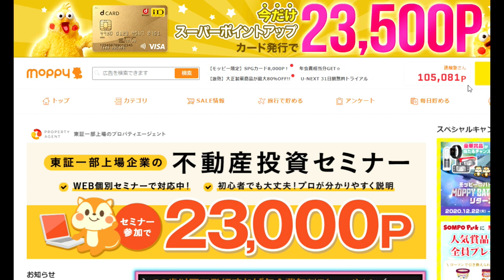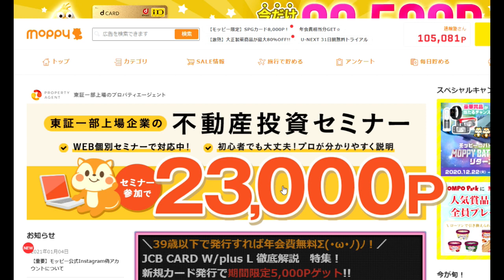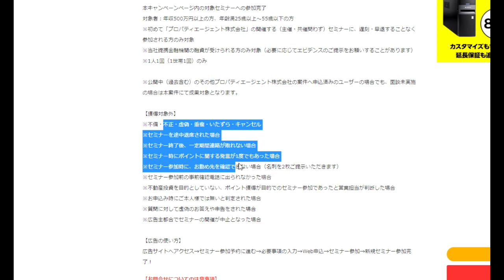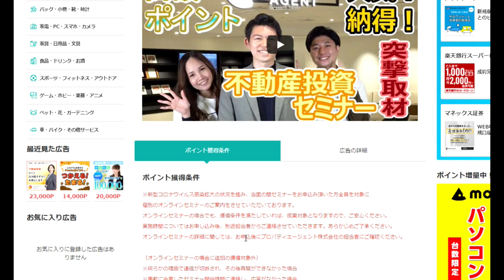【隠居TV】不動産投資セミナーに参加して稼いだ話/moppy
モッピー参加はこちらから

「件名：速稼塾（あなたのお名前）」